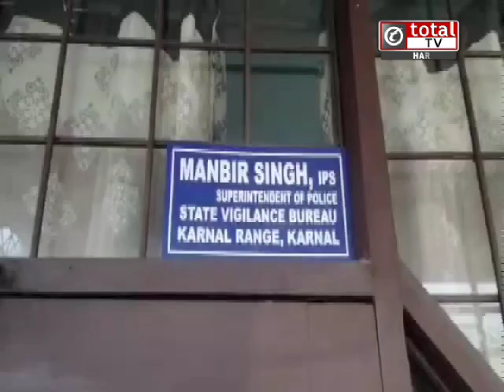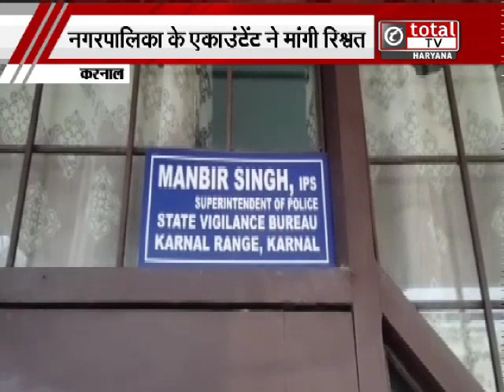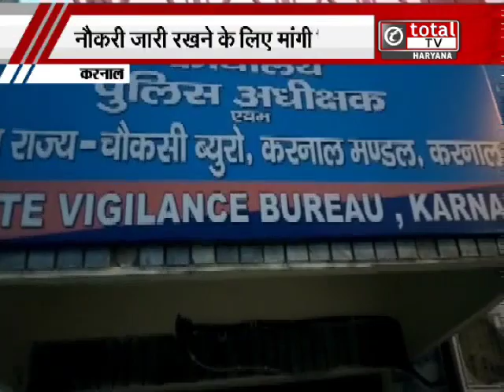पत्नी विजिलेंस में SI, पति दस हजार रुपए रिश्वत लेते गिरफ्तार